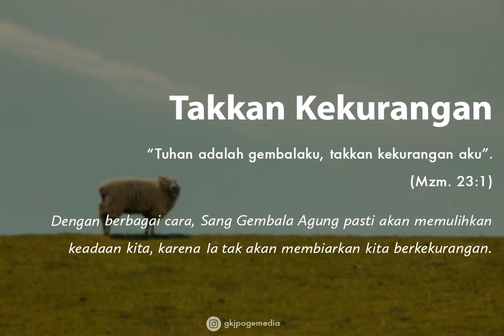SAAT TEDUH | "Takkan Kekurangan" (Oleh Pdt. Sektiyono Pinto N)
Saat Teduh

Tema : "Takkan Kekurangan"

Bacaan : Mazmur 23

Renungan oleh Pdt. Sektiyono Pinto Nugroho

GKJ Pondok Gede - Kampung Sawah